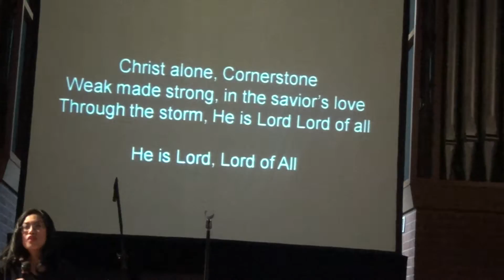Cornerstone by IPC Worship Night 2013